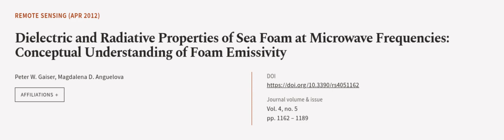Dielectric and Radiative Properties of Sea Foam at Microwave Frequencies: Conceptual ... | RTCL.TV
### Keywords ###

### Article Attribution ###
Title: Dielectric and Radiative Properties of Sea Foam at Microwave Frequencies: Conceptual Understanding of Foam Emissivity
Authors: Peter W. Gaiser ,and Magdalena D. Anguelova
Publisher: MDPI AG
DOI: 10.3390/rs4051162

### Video Timestamps ###
0:00:00 - Summary
0:01:01 - Title
0:01:07 - Outro
0:01:11 - End